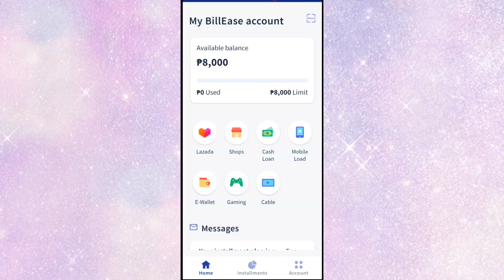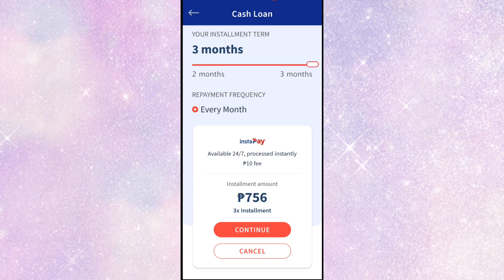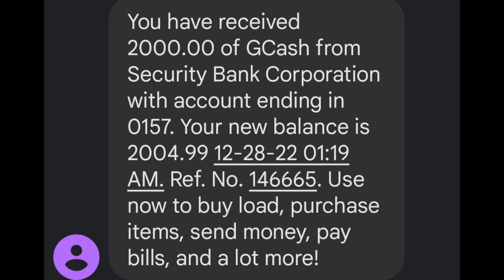Madali lang BILLEASE ACTUAL CASH LOAN(QUICK TUTORIAL) VIA GCASH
Ang bawat video (content) dito ay hango lamang sa aking karanasan Mga names, people, things, happenings at incidents na  mababangit ay pawang aking mga na naranasan lamang sa pang araw araw.Ano pa man ang pagkakahalintulad nito  sa pilekula o sa iba pang video(channel)ay pawang mga nagkataon lamang at hindi sinasaya.

Some of the images,some video clips,audio clips,music,and graphics in the video that  i use belong to their respective owners and I or this channel does NOT claim any right over them.